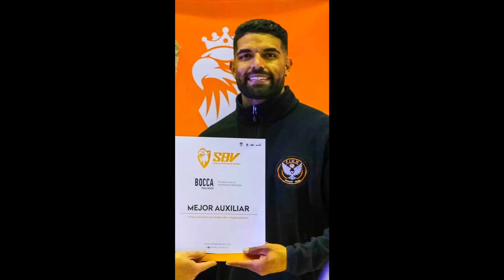⚡BEAST OF THE VERTICAL JUMP ⚡The Best of Alejandro Borges - Highlights🔥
✅In this video, we take a look at the best of Alejandro Borges - BEAST OF THE VERTICAL JUMP. This amazing Volleyball player is known for his incredibly athletic leaps and bounds, and we've collected some of his best performances for you in this video.

Whether you're a fan of Volleyball or not, this video is a must-watch! Alejandro Borges is a true athlete, and his feats on the gymnastic apparatus are absolutely amazing. Sit back, relax, and enjoy some of this MONSTER OF THE VERTICAL JUMP you'll ever see!